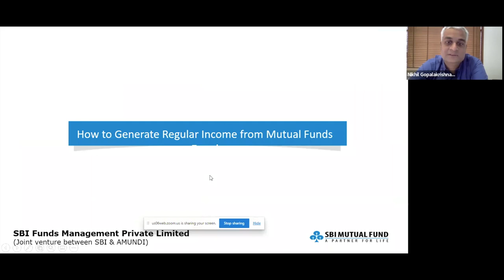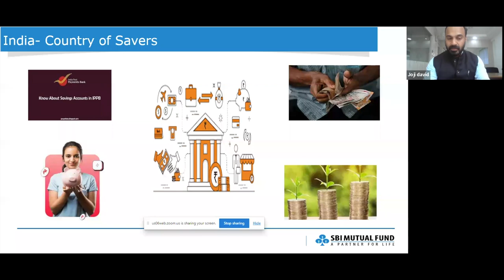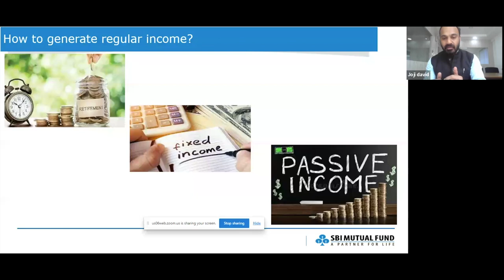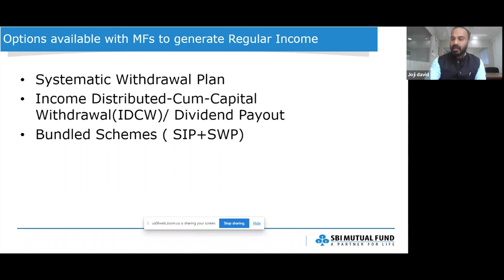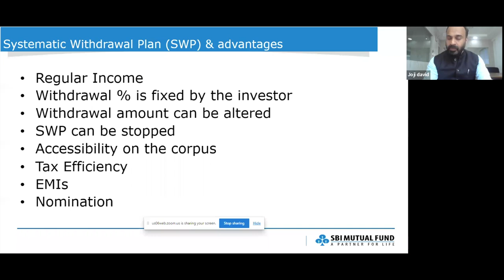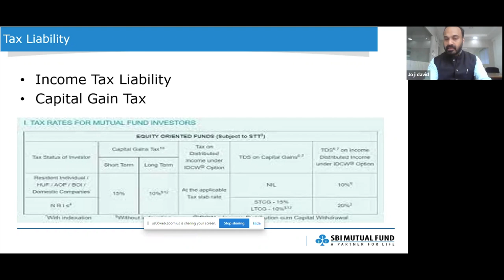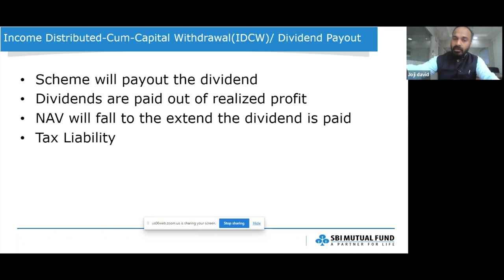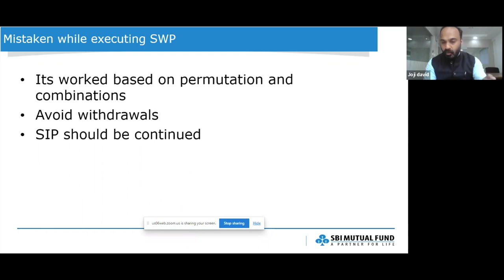HOW TO CREATE MONTHLY INCOME FROM MUTUAL FUNDS?